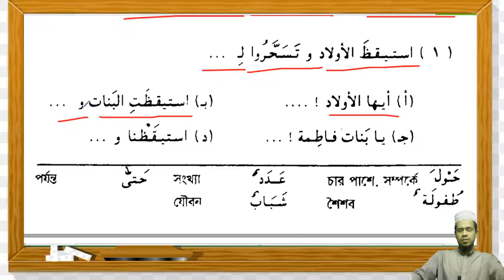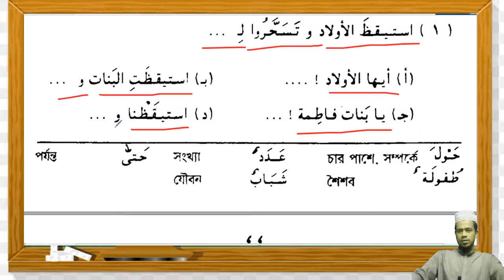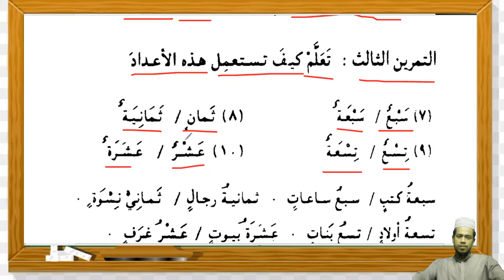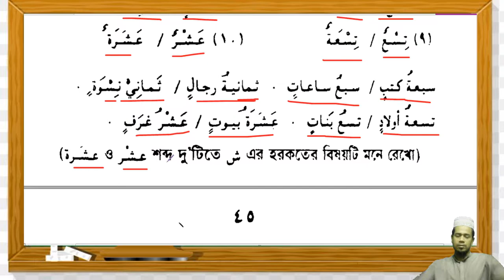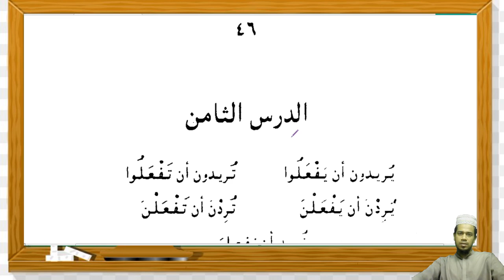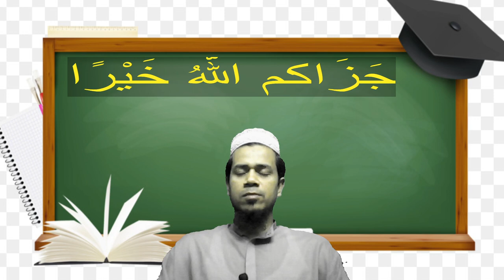১০৪. এসো আরবী শিখি ৩য় খণ্ড, ১ম অধ্যায় পাঠ ০৭ (তামরীনাত)/ Eso Arbi Shikhi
তৃতীয় খণ্ড
প্রথম অধ্যায়
সপ্তম পাঠ